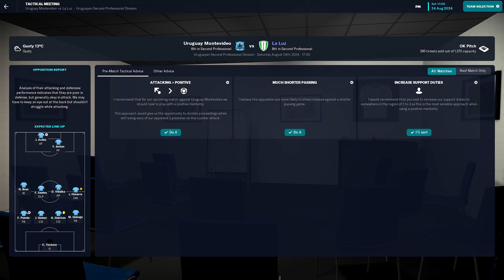FOOTBALL MANAGER 23 | URUGUAY - LA LUZ | URUGUAYAN SECOND PROFESIONAL DIVISION | SEASON 2024 - 2025